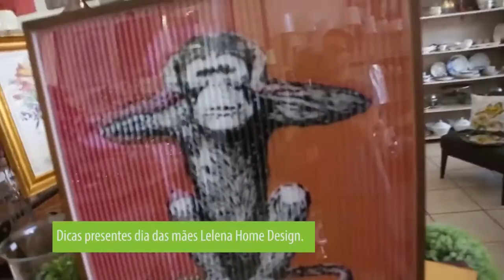Dia das Mães 2016: Encontre o presente certo na Lelena Home Design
Dicas de presentes da Lelena Home Design para você agradar a pessoa mais valiosa do mundo: sua mãe!